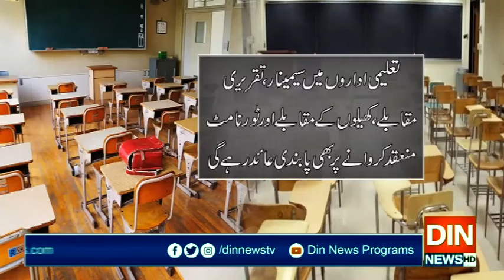پنجاب حکومت کے 15 ستمبرسےسکولوں میں تعلیمی سرگرمیوں کےحوالےسےایس اوپیزتیار